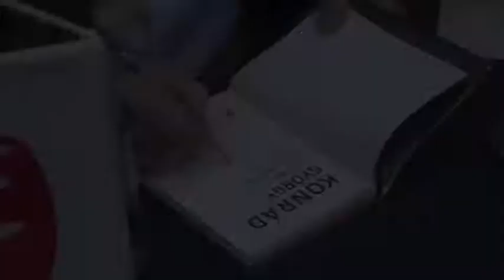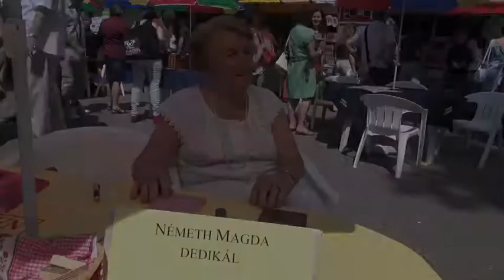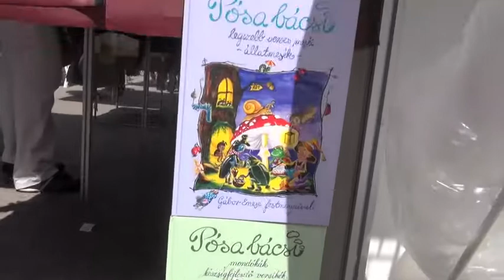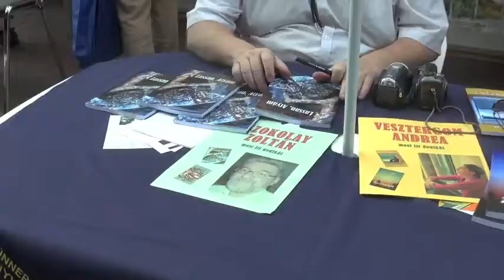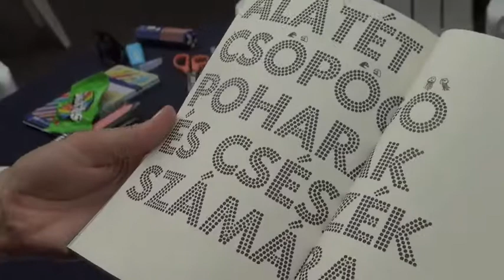körkép3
Videó a 83. Ünnepi Könyvhét 3. napjáról